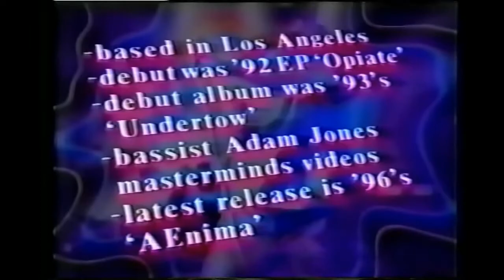Tool Interview TV (MuchMusic) HD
Tool's Interviews on MuchMusic TV. 1993/1995.